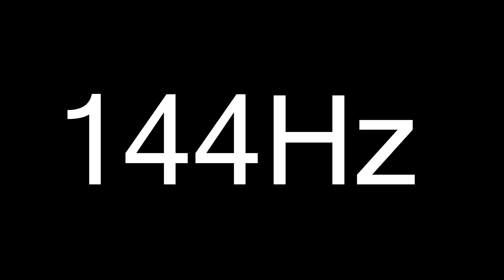CS:GO | Meep Eagle Fragmovie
Song: Sienna Skies - Worth It